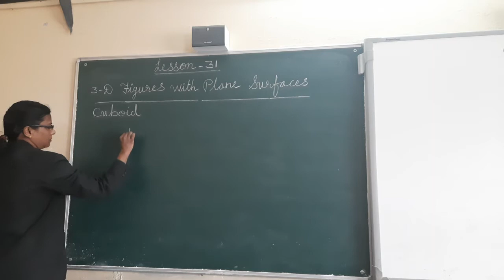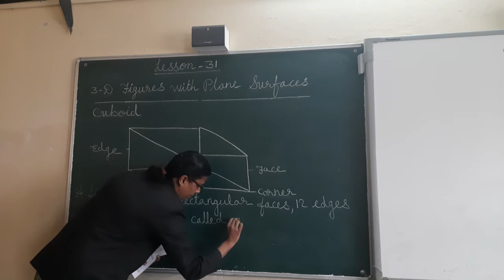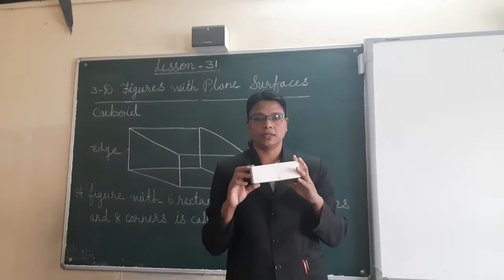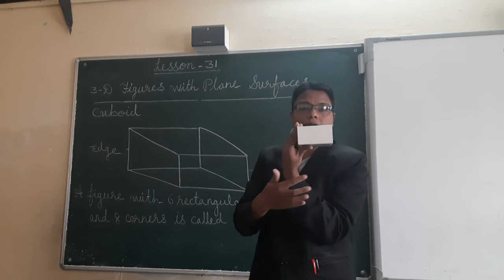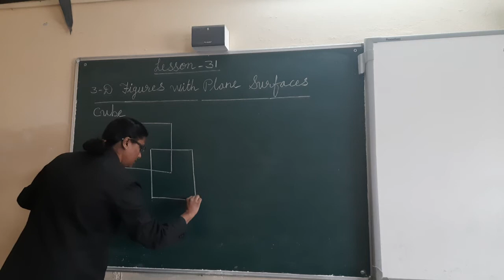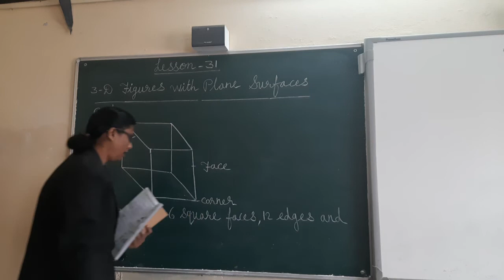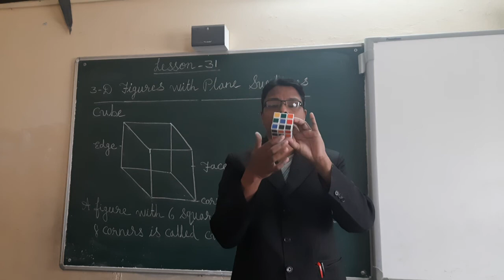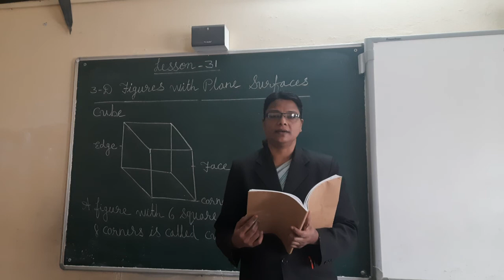Mrs. Nirmala, class-2 Maths lesson-31.